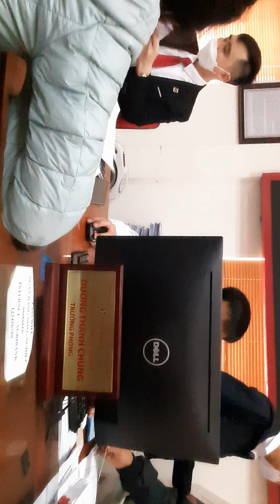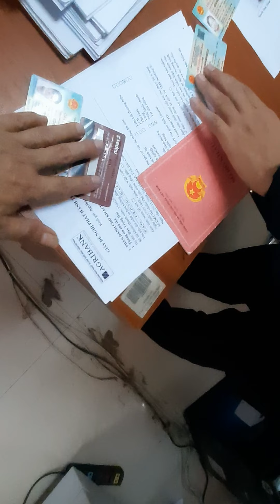💓Đổi thẻ từ ATM Sang chíp miễn phí💓